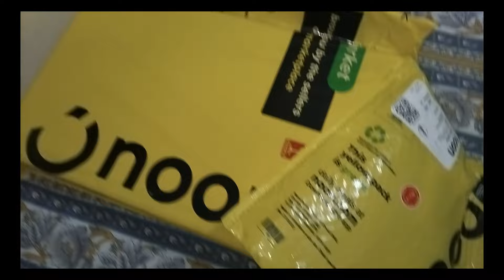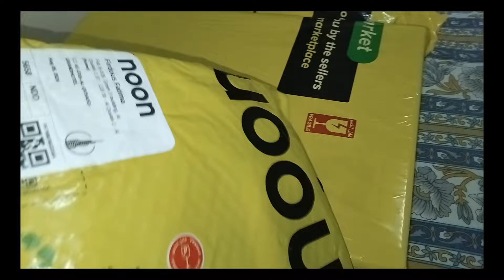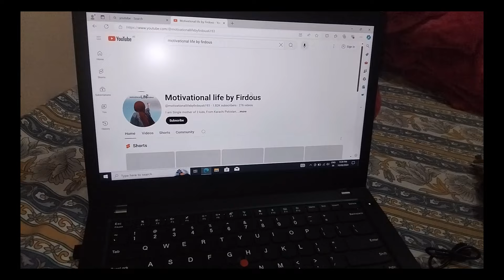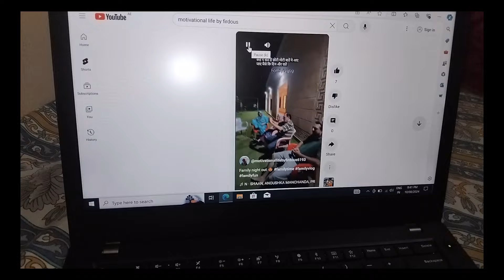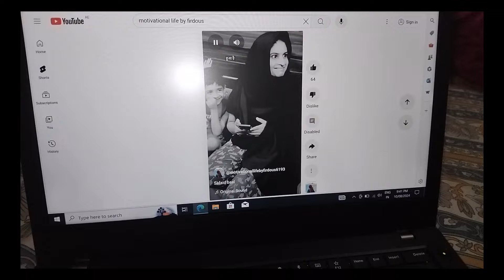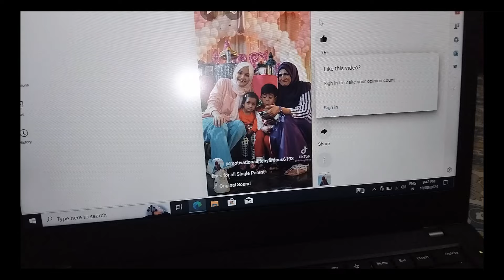Noon parcel unboxing ✨️ @noon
Don't forget to watch my VLOGS on every Tuesday and Friday

Keep watching
Keep supporting